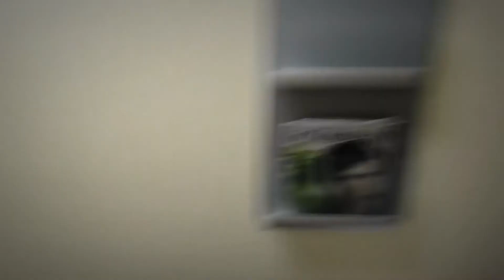Project: 75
Another in the Intuit Project Series.  This is a great example for any customer service related business unit as it walks you through just what customers go through when the customer isn't the true focus.

Starring:
Johnny Jenkins as Angel V. Bob
Kevin Handy as the Doctor
Devan Hegadorn as the Doctor
and
Steven Huynh as the Doctor

Script by Micah Sampson